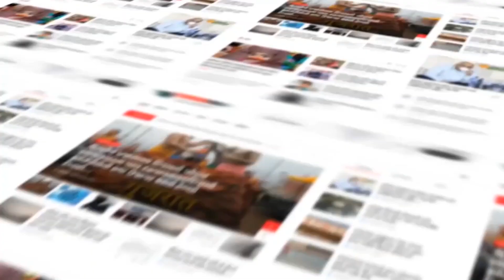Rajkot : ભોજનમાં જીવતી ઈયળ નીકળવાનો વિડીયો થયો વાયરલ